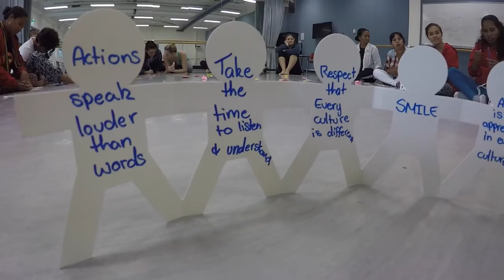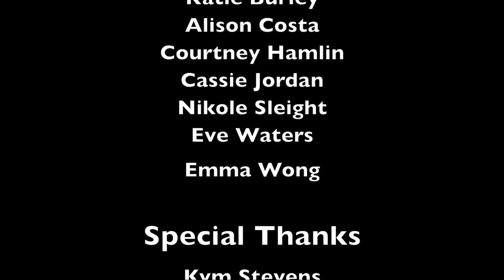QUT Timor 2015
The Queensland University of Technology's Timor-Leste dance teaching project. Nine third year students from the Dance faculty travelled to Timor-Leste to teach english and dance skills to students.
Film edited by Taryn Allen